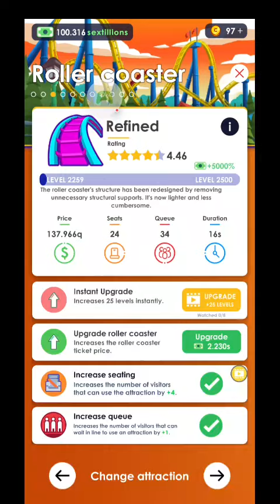theme park tycoon part 2 joke inside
me joking around and 2 part on eatventure